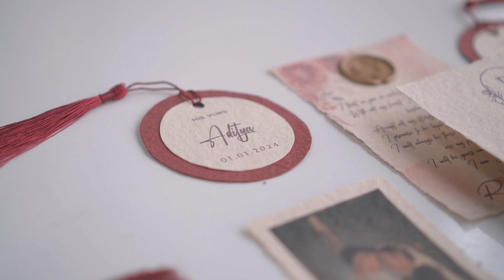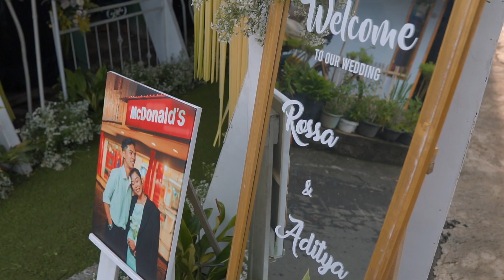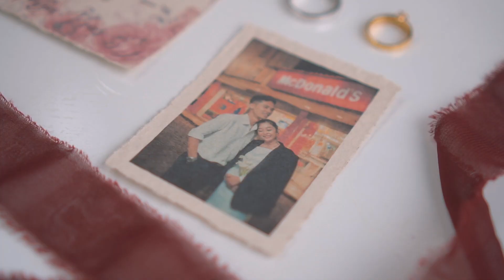Highlight Wedding R & A | 1 Jan 2024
Dreamline Production Present
Video by @dlpro_wedding
Gear :
Sony a6400
Sony ZV1
Ronin RS3

Software Editing : Final Cut Pro X